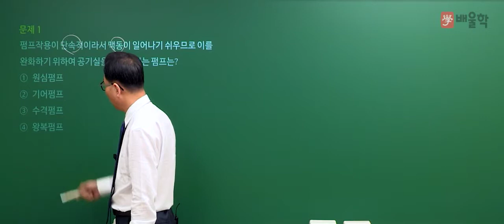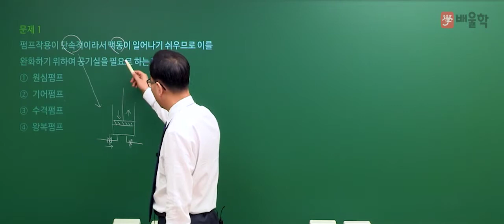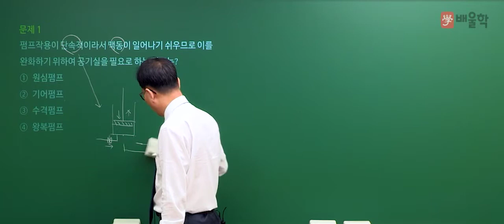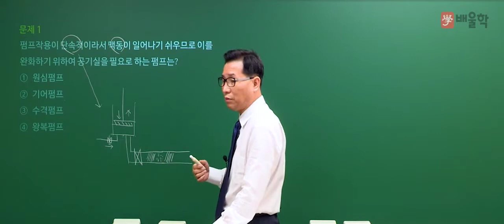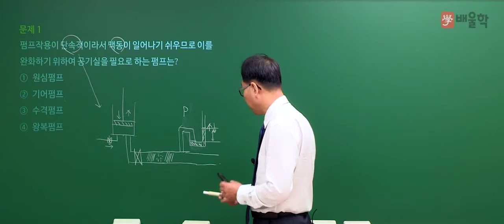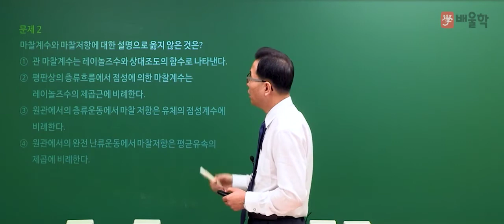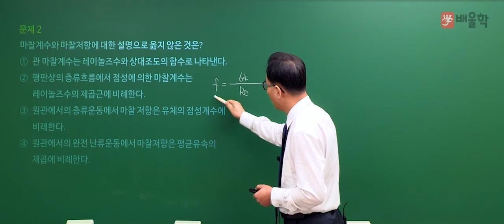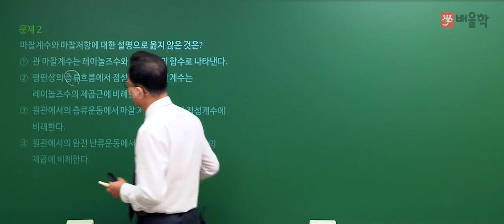[가스기사 필기] 2021년 1회 필기 기출 풀이 1과목 가스유체역학 - 허판효 교수님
30년 강의 경력, 가스의 신[God] 허판효 교수님의
2021년 1회 가스기사 필기 1과목. 가스유체역학 기출문제 해설 강의!